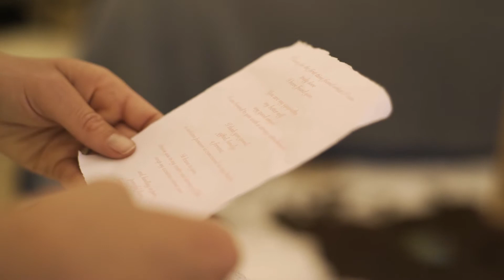Tom and Roni - Queenstown Wedding Video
Tom and Roni  -  Moke Lake -  Queenstown Wedding Video